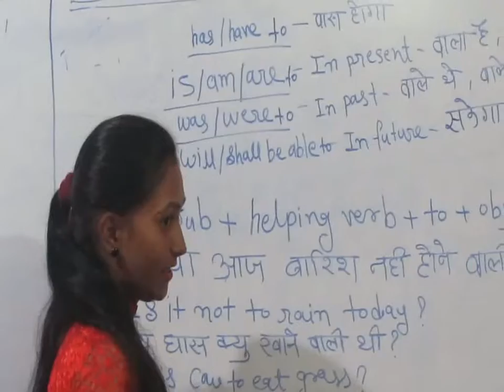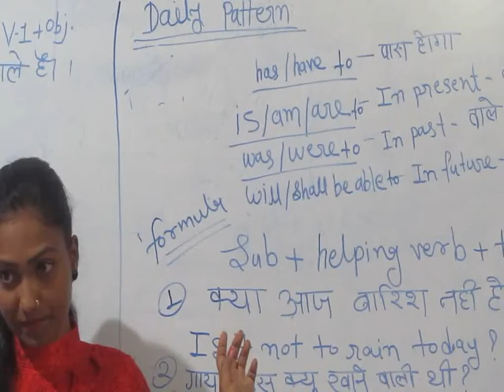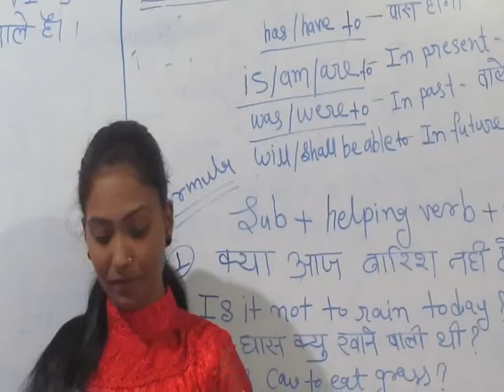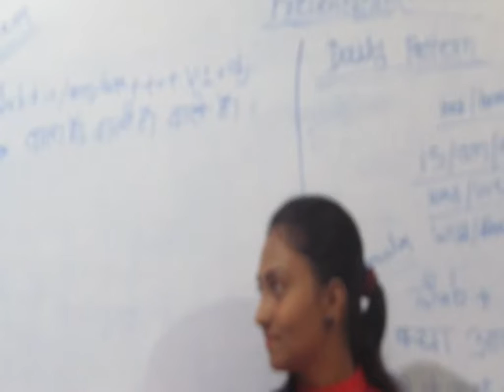Presentation Day@MEC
Sonam teachinng Daily Pattern sentences Jan 5 2019